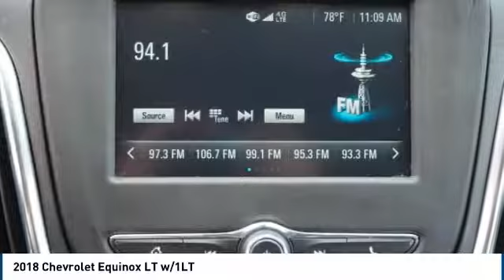2018 Chevrolet Equinox Mccomb MS 70455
2018 Chevrolet Equinox LT w/1LT

Silver Ice Metallic 2018 Chevrolet Equinox LT 1LT FWD 6-Speed Automatic Electronic with Overdrive 1.5L DOHC Recent Arrival! 32/26 Highway/City MPG The service never stops once you visit us here at Keith White Ford-Lincoln. There s never been a better time to drop on by at our dealership here in 2102 Veterans Blvd. Mccomb, Mississippi, proudly serving drivers from Summit, Tylertown and Magnolia. We re very much looking forward to it.